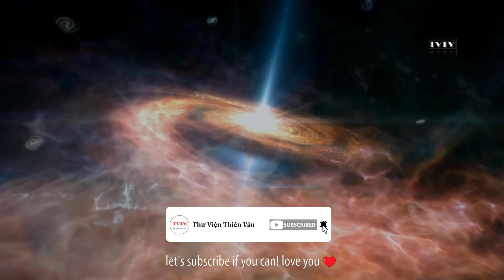Hố Đen Siêu Khối Lượng - Trái Tim Của Bóng Tối | Thư Viện Thiên Văn